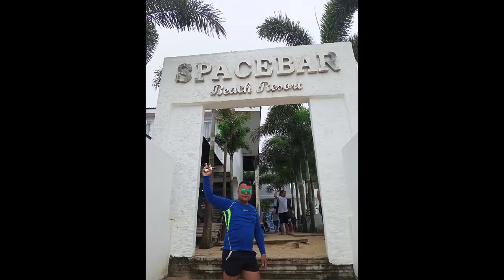Cagwait White Beach ride Speed Wagon Jet Ski Vlog#3 tourist distination